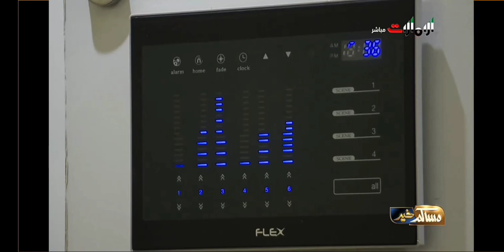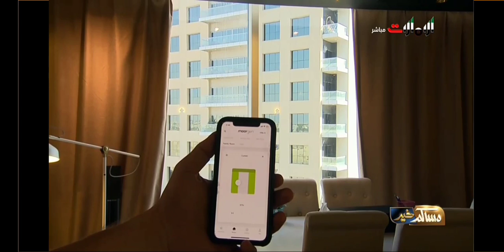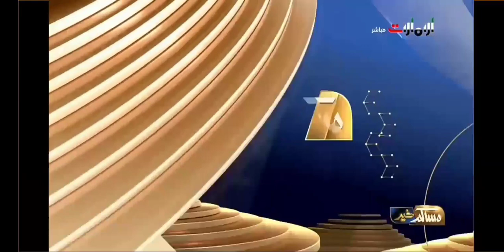استضافة م. مهند في برنامج مساكم خير -فقرة البيوت الذكية - قناة الإمارات